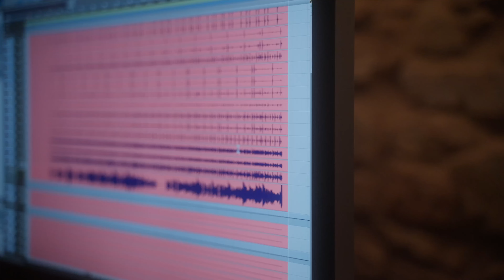Kinga Głyk - Who Cares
The song "Who Cares" is a second single from the new upcoming album called "Real Life".

Written by Kinga Głyk, Michael League, Brett Williams, Casey Benjamin, Robert “Sput"Searight
Produced by Kinga Głyk
Co-produced by Michael League

Kinga Głyk electric- bass (solo)
Casey Benjamin- aerophone
Brett Williams- keyboards
Julian Pollack- keyboards
Nicholas Semrad- keyboards (solo)
Michael League- electric sitar
Robert “Sput” Searight- drums

Engineered and mixed by Nic Hard at Estudi Vint in Barcelona, Catalonia, Spain
Mastered by Dave McNair in Raleigh-Durham, North Carolina, USA

Video filmed by - Jep Jorba
Post Producion - Patryk Głyk